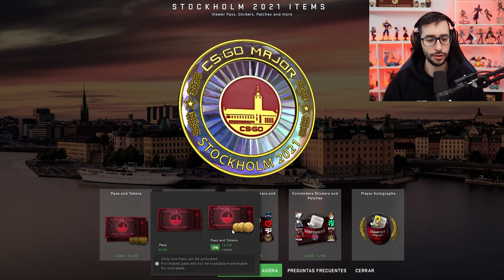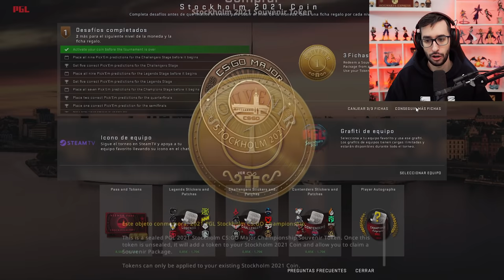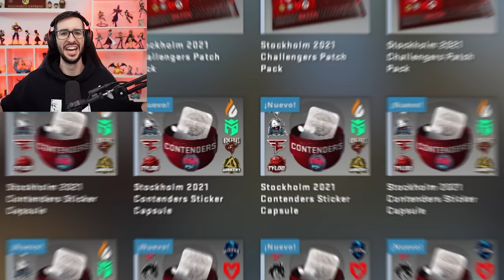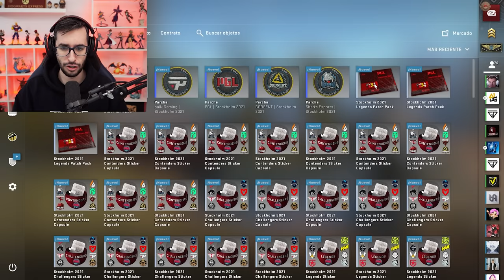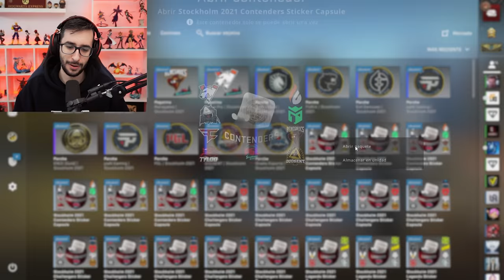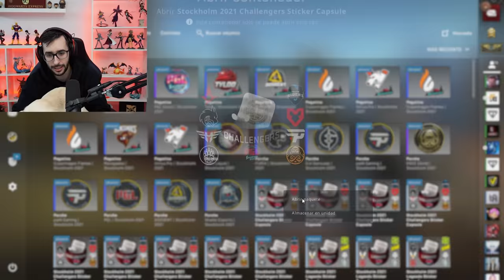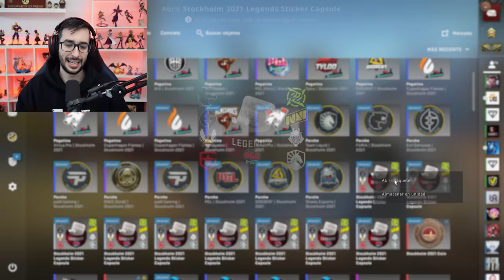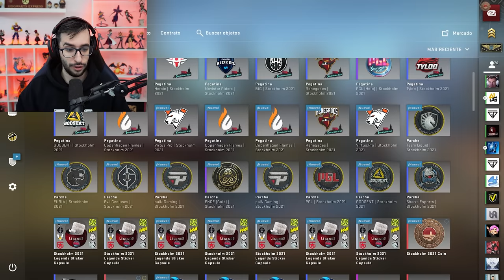¡¡LA GRAN ACTUALIZACION DEL MAJOR HA LLEGADO!! | TODO LO QUE NECESITAS SABER